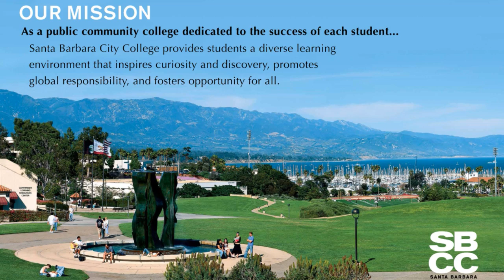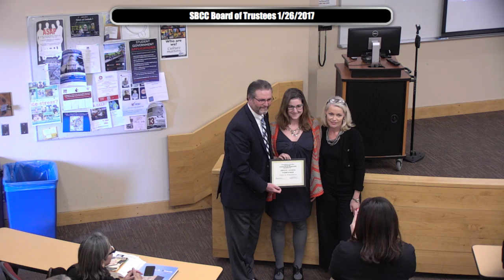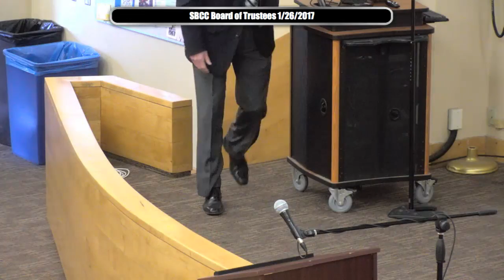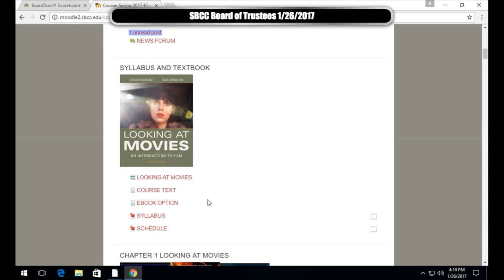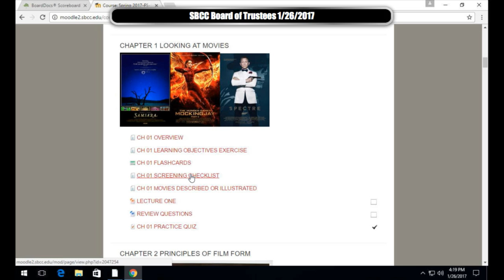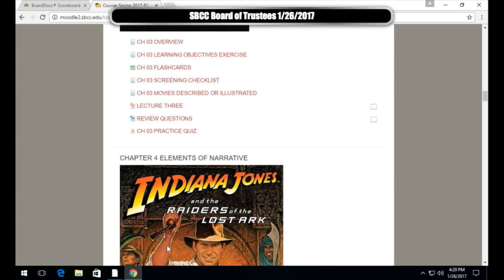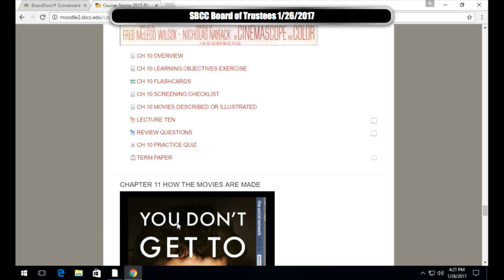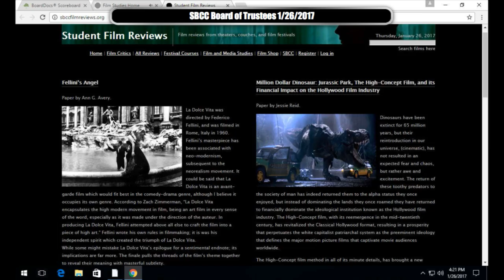SBCC Board of Trustees 1/26/2017